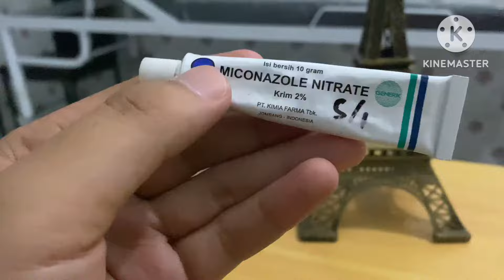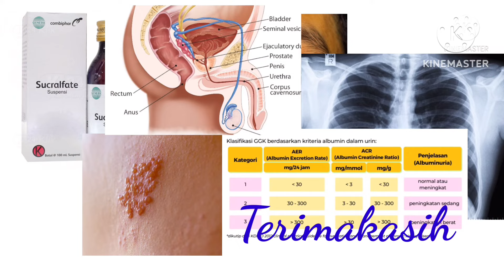Cara penggunaan Salep miconazole untuk jamur di daerah miss V